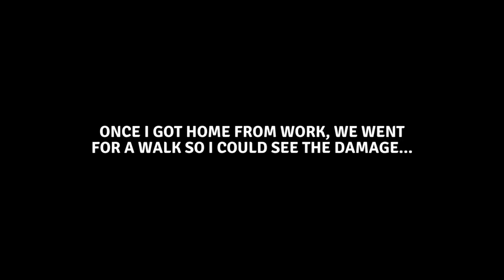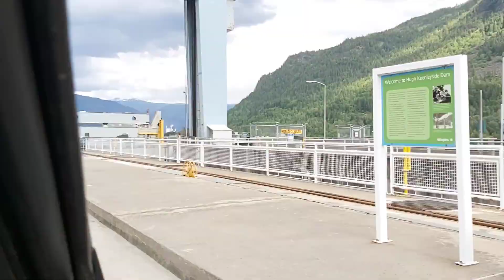Disaster Strikes On Our Off Grid Property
Over the weekend, we had a pretty major storm pass through. While I was at work preparing for flooding elsewhere, Greg was at home sending me photos throughout the day of a serious situation that was happening at home.  Once I was able to make it home, It was pretty clear to see that nature is a powerful force and that we would have a lot of work to do in the coming weeks.

Camera Gear
Our camera
Our New Canon Lens

Our Power System
Our 12v bluetooth battery monitor (awesome!!)
24v Inverter Charger
Outback Charge Controller
24v bluetooth battery monitor
PowerMax 12v Battery Charger
Westinghouse Generator with Remote Start
12v Fuse block
24v to 12v Stepdown convertor

Other awesome items!
Humanure Handbook